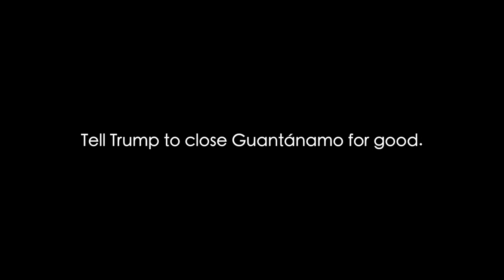Uncharged, Untried: Dead Men at Guantánamo